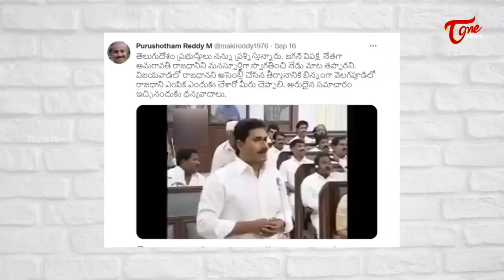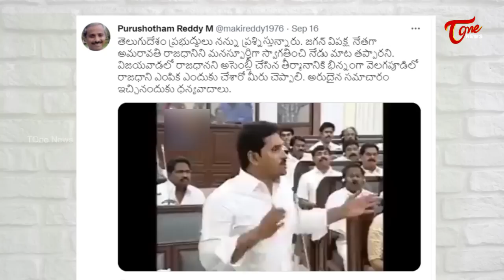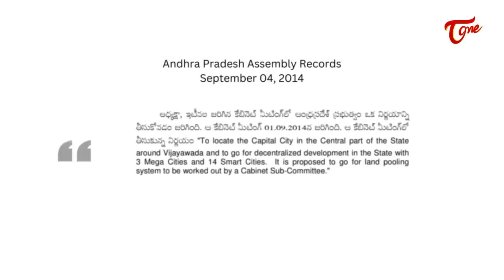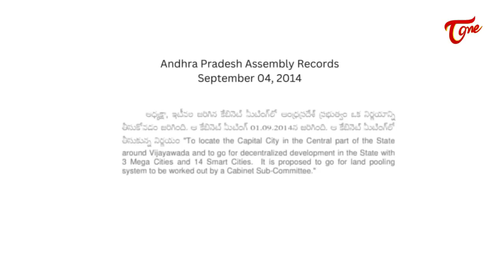మేధావుల పేరుతో జగన్ కుట్ర.! | Kandula Ramesh Analysis on Jagan's conspiracy on Amaravati | TOne News